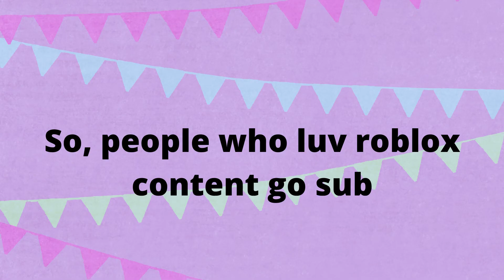I have a new channel!